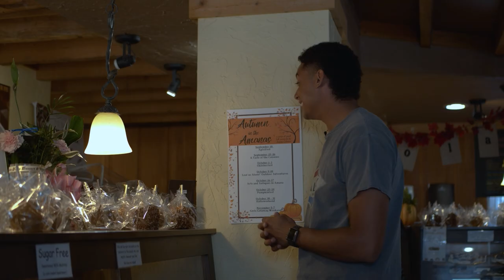Noah Lindauer Directors Reel '23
A film reel of the films written and directed by Noah Lindauer from the years 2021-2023.

Films included:
Mysteries of a Murder (2021)
Delusion (2021)
The Intruder (2021)
Attraction: Small Town Iowa (2022)
Finding Myself (2022)
Waterparker by Botany (2022)
The Meeting Room (2022)
The Lovely Mr. Mars (2023)